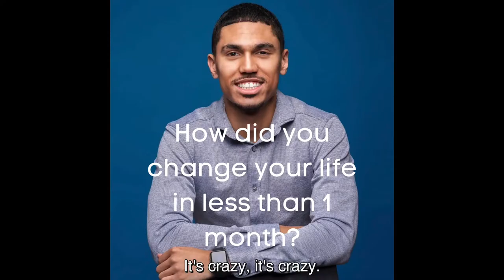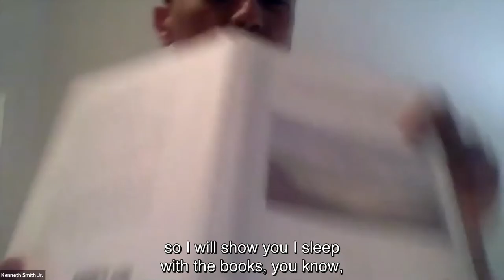Kenny TMYSE Success Story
“I’ve never actually had a girlfriend before in my lifetime. Through The Manifesting Your Soulmate Experience I actually just started dating someone. I’ve been in this community for a month. It’s crazy!”
 Kenneth Smith Jr.
- Got his first girlfriend within a month of beginning this course.